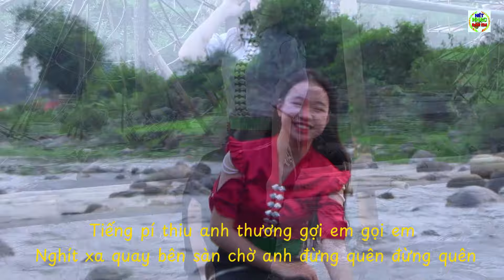Lời dặn pí thiu - Nhạc không lời mới nhất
LỜI DẶN PÍ THIU - Sáng tác Bạc Cầm Vòng
Chào mừng các bạn đến với kênh Nét Nhạc Bản Chào mừng các bạn đến với kênh Nét Nhạc Bản Em  những bài nhạc xòe Thái Tây Bắc nhẹ nhàn uyển chuyển cùng những bước chân xòe, cái nắm tay đoàn kết của các cô gái Thái với những váy, áo cóm sắc màu sặc sỡ sẽ cho bạn hòa vào không gian lễ hội đặc trưng của dân tộc Thái Tấy Bắc.cảm ơn các bạn đã xem video, like, đăng ký và chia sẻ nếu thấy video hay.
© BẢN QUYỀN THUỘC VỀ “NÉT NHẠC BẢN EM” NGHIÊM CẤM SAO CHÉP, ĐĂNG TẢI DƯỚI MỌI HÌNH THỨC KHI KHÔNG ĐƯỢC SỰ ĐỒNG Ý CHO PHÉP CỦA CHỦ KÊNH